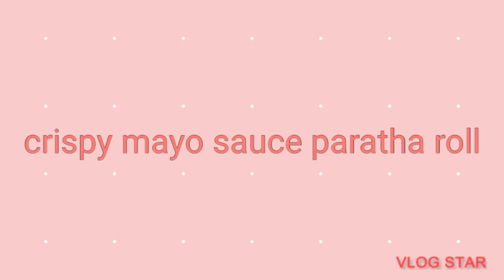mayo sauce paratha roll easy and quick recipe 😋